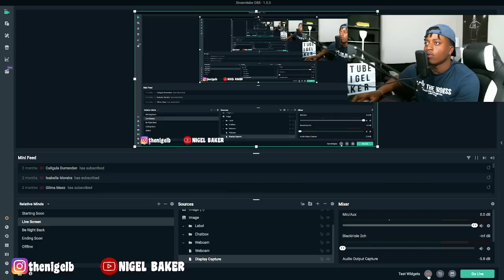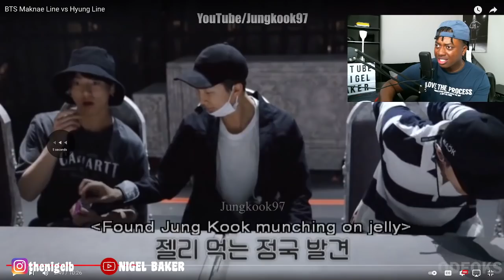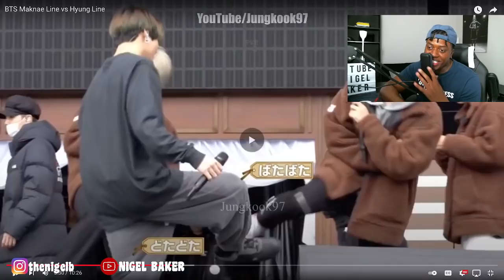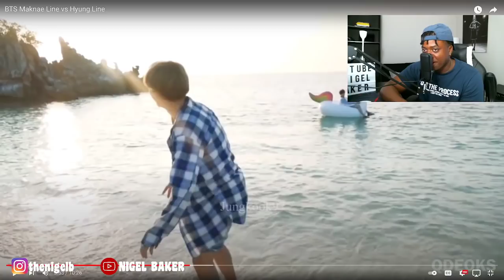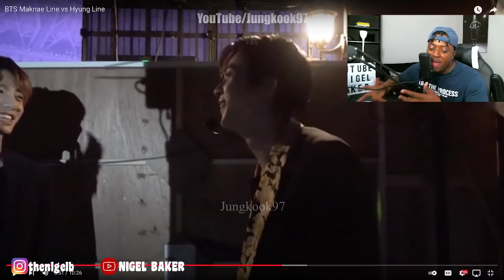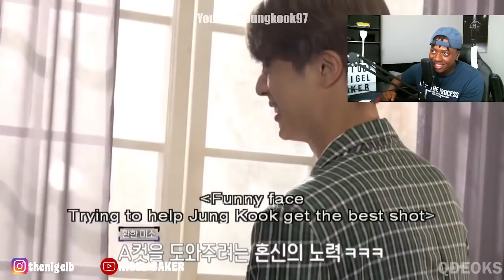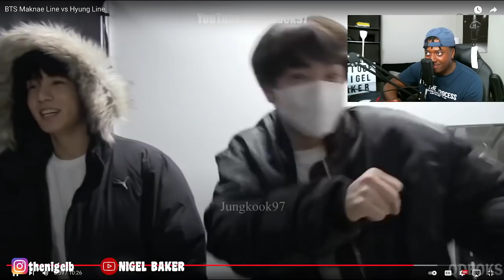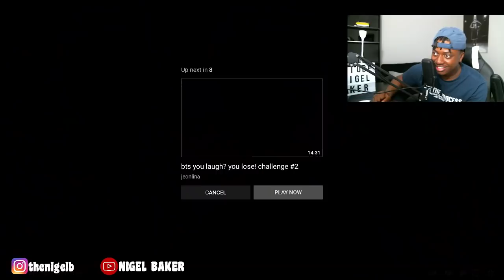FIRST TIME REACTING TO ‘MAKNAE Line v.s HYUNG Line’!! **TAKE NOTES! THIS IS BALANCE!!**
In this video I reacted to MAKNAE line vs hyung line ! I hope that you guys enjoyed the video and I hope that if did not like the vid at the beginning that you like it now or at the end , love you guys.